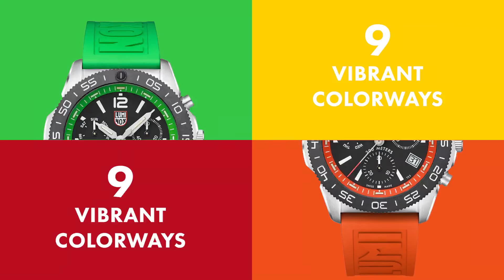Zegarek Luminox Pacific Diver 3140 Chrono | Zegarownia.pl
Luminox Pacific Diver 3140 Chrono to kolorowa seria zegarków dla wielbicieli sportów wodnych. Wyposażono je w szwajcarski mechanizm kwarcowy Ronda Z60.